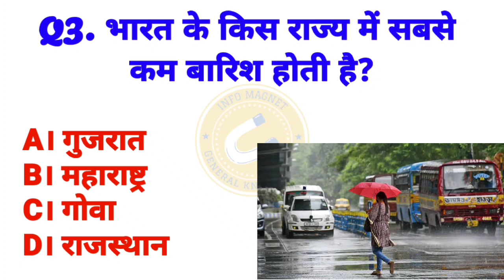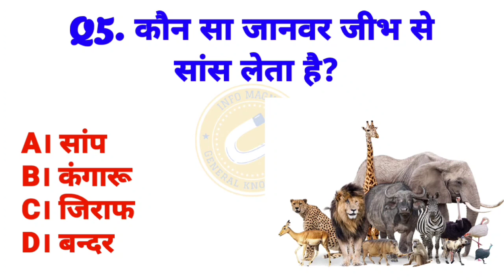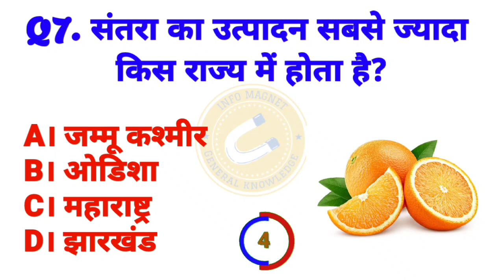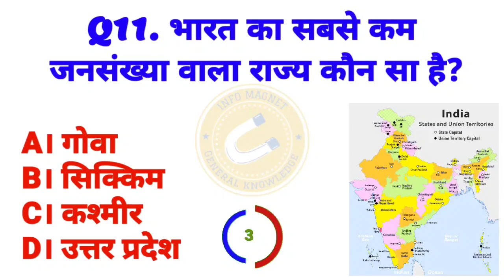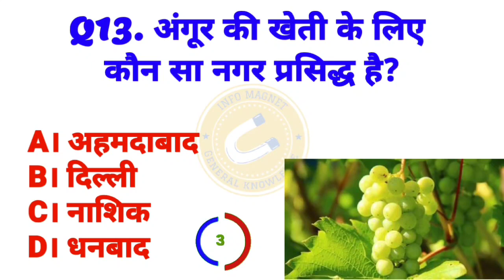Top GK Questions | GK Questions and Answers | Hindi GK | General Knowledge | Info Magnet GK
Top GK Question | GK Question and Answer || GK Quiz || Info Magnet GK

Your Queries 👇👇
1. GK
2. General Knowledge
3. Important GK Questions and answer for 4. Competitive Exams
5. Quiz Test
6. Info magnet Gk
7. Important gk
8. Quiz test
9. competitive quiz
10. competitive general knowledge
11. GK in Hindi
12. general knowledge quiz
13. quiz questions
14. general knowledge questions
15. gk quiz
16. general knowledge questions with answers
17. gk question in hindi
18. GK Question Answer
19. India GK
20. hindi gk
21. samanya gyan
22. gk questions
23. india gk in hindi
24. 2021 gk questions and answers
25. lucent gk
26. lucent gk
27. lucent gk in hindi video
28. lucent GK in hindi
29. lucent geography in hindi
30. lucent geography
31. geography gk question
32. geography gk in hindi
33. lucent 1000 question
34. lucent 1000 prashn
35. lucent gk ka nichod
36. lucent gk important question
37. lucent gk important question in hindi
38. lucent gk important topics
39. lucent ka nichod science
40. lucent for ssc cgl
41. lucent for ssc
42. lucent for railway
43. geography gk
44. lucent mcq
45. lucent mcq in hindi
46. lucent book gk
47. gk
48. gk questions and answers
49. gk question
50. general knowledge
51. Info magnet Gk
52. gk questions
53. g k
54. general knowledge question
55. g k questions and answers
56. gk ke question
57. question
58. general knowledge questions and answers
59. samanya gyan
60. g.k questions in hindi
61. gk question answer
62.
63. gk ke sawal
64. knowledge
65. question answer
66. general knowledge questions
67. gk knowledge
68. जनरल नॉलेज
69. जीके
70. gk quiz
71. g.k
72. gk ka question
73. ips question and answer
74. gk
75. gk question
76. gk afroz
77. gk questions
78. gktoday
79.gk tricks
80. gk study adda
81. gk video
82. gk live
83. gk by kumar Gaurav sir
84. gk by khan sir
85. gk today current affairs
86. question
87. सामान्य ज्ञान
88. general knowledge ke question
89. gk knowledge
90. gk dijiye
91. general class
92. general knowledge ki video in hindi
93. general knowledge gk
94. general knowledge questions and answers
95. General knowledge video
96. General knowledge 2021
97. general knowledge for kids
98. general knowledge quiz
99. general knowledge ke question
100.
101. GK
102. gk question
103. gk questions and answers
104. general knowledge
105. g k
106. g k questions and answers
107. general knowledge questions and answers
108. gk question answer
109. g.k
110. question answer
111. question
112. जीके
113. gk
114. g.k questions in hindi
115. general knowledge questions
116. knowledge
117. general knowledge question
118. g. k
119. quiz
120. g k question
121. Info magnet Gk
122. Info Magnet GK
123. Infomagnetgk
124. gk gs
125. gk ke sawal
126. gk ka question
127. जीके क्वेश्चन
128. gk 2019
129. gk 2020
130. gk 2021
131. gk 2022
132. बीआर जीके स्टडी
133. g.k. question with answer
134. answer
135. lucent gk
136. GK 2020
137. GK 2021
138. GK 2022
139. g,k
140. जीके के सवाल
141. gk general knowledge
142. जनरल नॉलेज
143. gk knowledge
144. gk questions and answers 2021
145. gk questions and answers 2022
146. gk questions and answers in hindi
147. GK Police
148. GK IAS
149. GK IPS
150. g. k. question in hindi
151. janral nolej in hindi
152. Info magnet Gk 2020
153. Info Magnet GK 2021
154. Info Magnet GK 2022
155. tense
156. current affairs
157. g.k questions
158. gk today current affairs
159. जी के
160. GK
161. GK BR
162. Gk
163. gK
164. G K
165. Gk quiz
166. GK BR
167. gk​​​​​​
168. G_K​​​​​​
169. g_k​​​​​​
170. G​​​​​​.K
171. GK ki Video
172. Good sawal
173. सवाल आपके जवाब हमारे
174. GK ka सवाल
175. जीके.
176. GK.
177. BR
178. Info magnet Gk Lucent
179. GK Hindi Question
180. सवाल
181. question and answers
182. new gk question
183. new gk questions
184. hindi question
185. gk question gk question
186. answer
187. gk dijiye
188. general knowledge question answer
189. जीके जीके
190. g k 2021
191. g k 2022
192. gk gk gk
193. GK GK GK
194. जीके का क्वेश्चन
195. samanya gyan
196. GK number 1
197. GK Question
198. gk question
199. gK question
200. Gk GK gK जीके gkQuiz